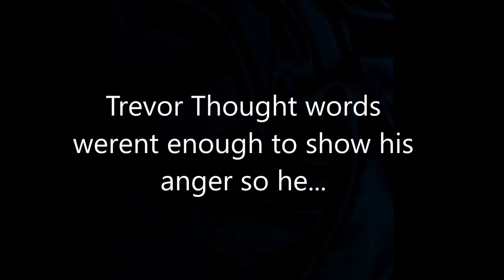My news outlet EXPOSED pewDIEpie!!!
*Jokes Only*